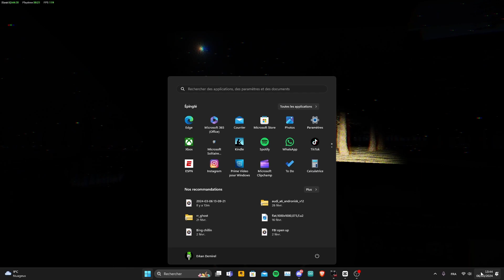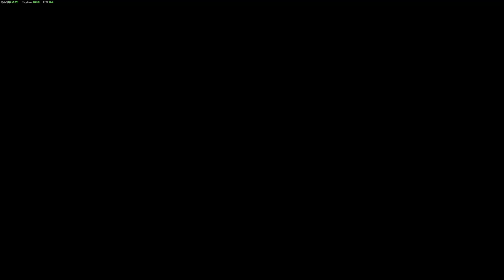Je joue a un jeu d'horreur vraiment bancal 🤣 (Missing Hiker)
Bonne vidéo !